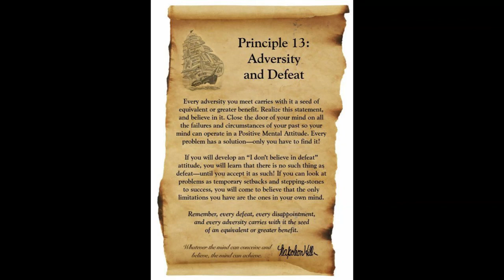Napoleon Hills' Success Principle 13 - Adversity and Defeat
In this video we discuss Napoleon Hill's Success Principle 13  - Adversity and Defeat